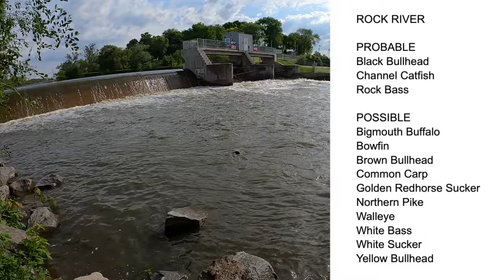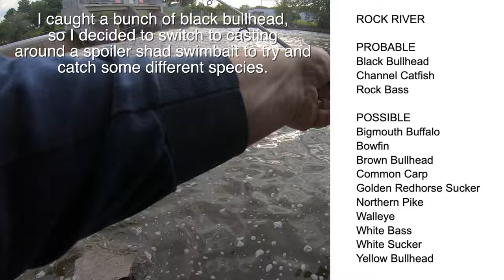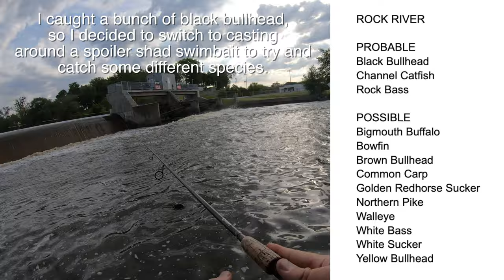Roughfish Tournament - Rock River Week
The Roughfish.com tournament runs the month of June, and the goal is to catch as many standard sized fresh water fish species as possible.  A standard size fish means an adult fish can reach over one pound in weight.  There are 251 possible species to catch, and I set out to catch the ones that are in the Rock River by the Hustisford Spillway.  Targets for fishing in the Rock River include black bullhead, channel catfish, walleye, bigmouth buffalo, and mores.